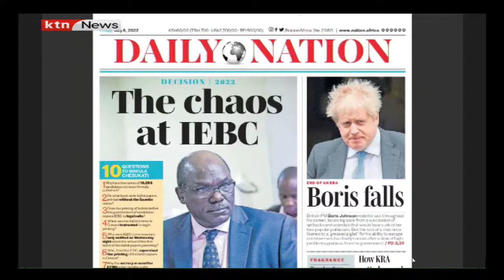do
KTN News Live: Streaming Kenya, Africa and World news and programmes 24/7#livestream